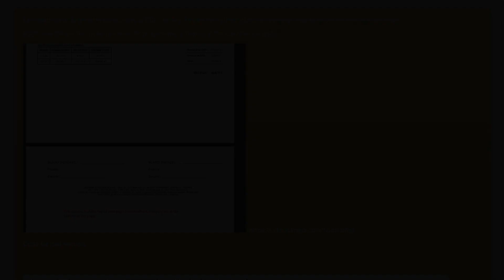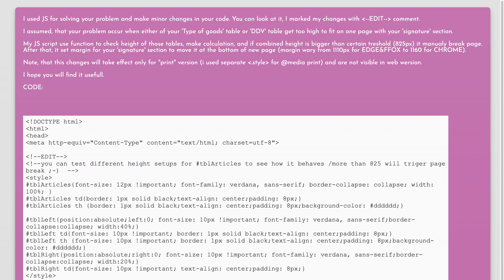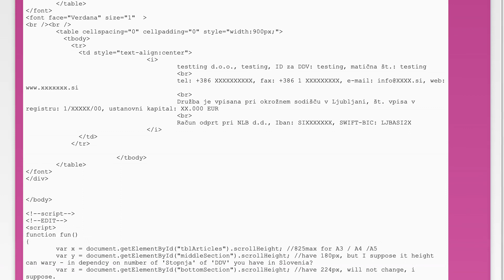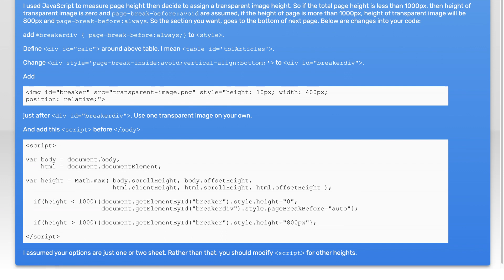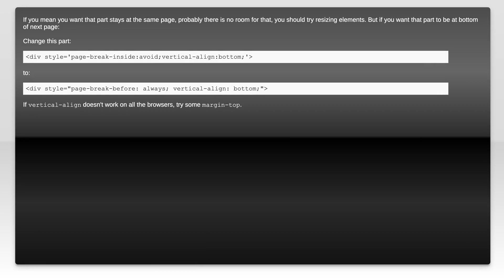Export HTML to PDF always align at the bottom of a new page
html: Export HTML to PDF always align at the bottom of a new page